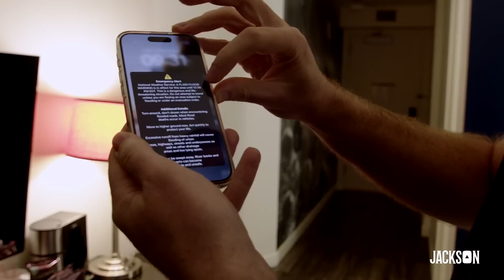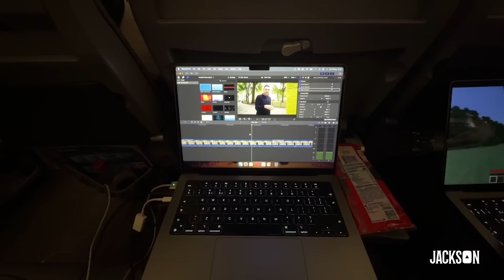I Went To The Ripple Proper Party in NYC. It was incredible.